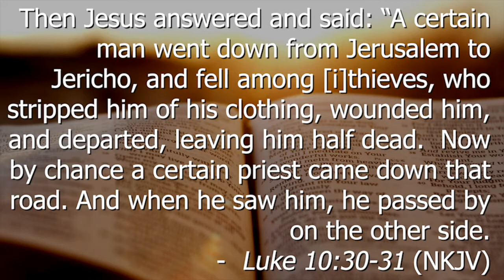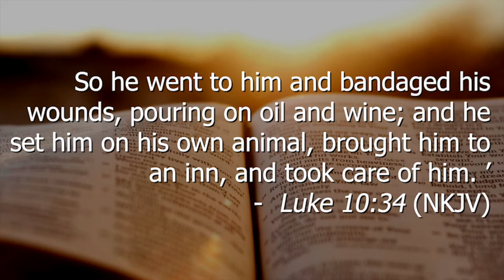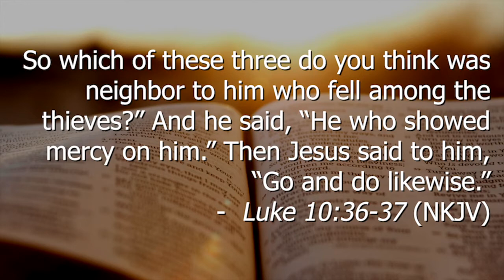Faith Fellowship Worship Service November 22, 2020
Please join us as we praise and honor our Savior! It's time for Worship with the Family - The Faith Fellowship Family!

Order of Worship November 22, 2020
10:00AM

PRAISE & WORSHIP
PASTORAL REMARKS/WELCOME - Pastor Rose Charley
MINISTRY IN SONG
ANNOUNCEMENTS - Kimberly Graham-Miller
FAITH FAMILY PRAYER - Elder Dale Burney
MINISTRY OF THE WORD - Pastor Rose Charley
INVITATION TO DISCIPLESHIP - Pastor Rose Charley
BENEDICTION - Elder Dale Burney